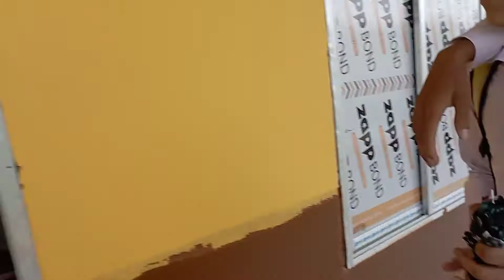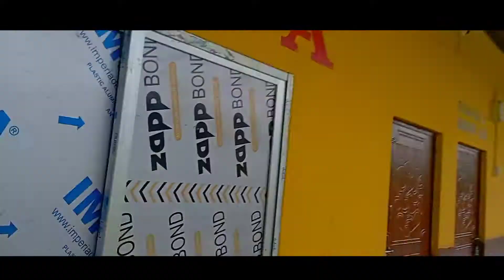College ma vlog banako// Vlog nai na bandira😅 // @abhishektharu09 // college vlog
College ma vlog banako// Vlog nai na bandira😅